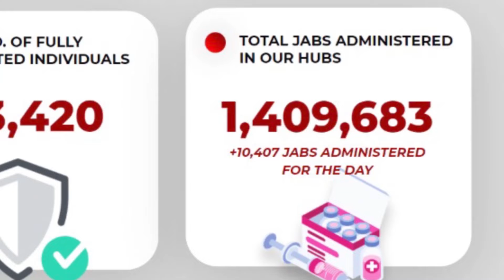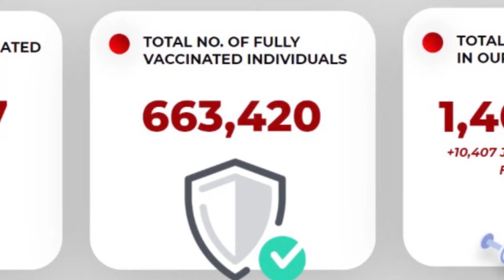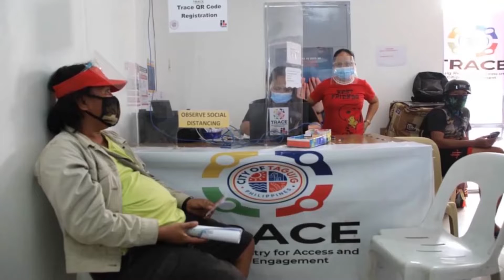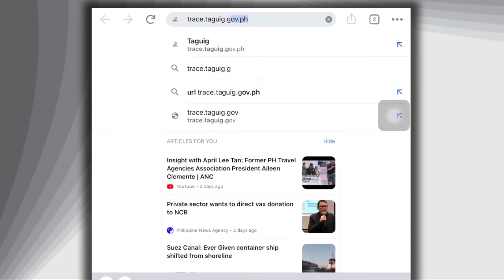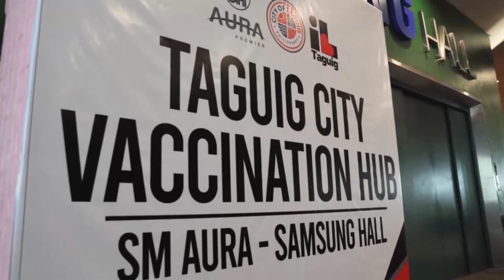NAT'L IMMUNIZATION PROGRAM COORDINATOR OF TAGUIG DR. JENNIFER LOU DE GUZMAN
WATCH: NAT'L IMMUNIZATION PROGRAM COORDINATOR OF TAGUIG DR. JENNIFER LOU DE GUZMAN SHARES ON VACCINATION ROLLOUT FOR THE WEEK OF DECEMBER 4 - 10, 2021
Taguig ramps up massive vaccination & booster shots for all Taguigeños.